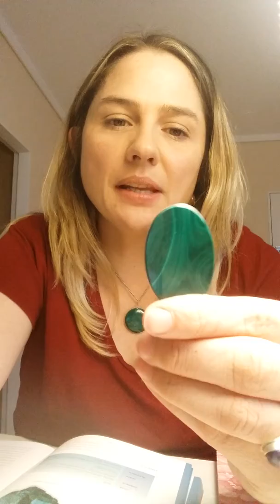Malaquita. Estabiliza emociones. Protectora.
Es un cristal que estabiliza emociones. Rige chakra corazón. Es un cristal activo. No se debe ingerir en elixir. Solo uso externo.
Mas información y asesoramiento @circulodebondad
Abrazo de luz!